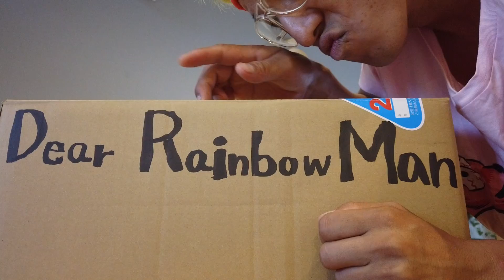I got a present for you!/プレゼントが届いたぜ！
This time, here is a video of the opening of the gift.

今回はプレゼントの開封動画です。
何が出るかはお楽しみに！

We will perform stupid performances in various places in the hope of world peace.

Mr.レインボーマンです！
アメリカでShowパフォーマンスをする事を目標に頑張っています！

キッチンカーもやってます！
依頼はSNSのDMにて宜しくお願い致します！

I have a food truck YouTube channel

▼Editor(撮影・編集)
◎Shun Sakakibara 榊原 俊

OPで使用している楽曲
曲: KIRA - New World [NCS リリース]